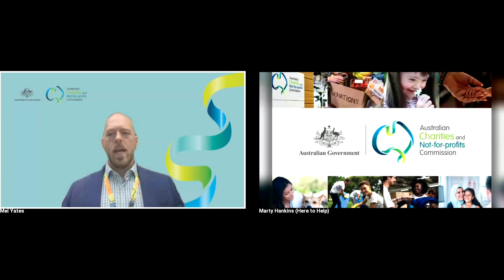The state of charity regulation: a discussion with state and territory regulators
The state of charity regulation - a discussion with state and territory regulators presented by:
Tim Liu, Acting Director, Reporting, Red Tape Reduction and Corporate Services, ACNC (chair)
Brad Wheeler, Executive Director, Consumer, Building and Occupational Services, Tasmania
Rachelle Blanch, Director, Community Industry and Trader Licensing, Australian Capital Territory
Trish Blake, Commissioner for Consumer Protection, Western Australia
Craig Turner, Executive Director, Office of Fair Trading, Queensland
Nicole Rich, Executive Director, Regulatory Services and Director, Consumer Affairs Victoria
Amanda Nobbs-Carcuro, Executive Director, Industry Capability and Licensing, Department of Industry, Tourism and Trade, Northern Territory
Warren McAllister, Acting Director, Policy & Delivery, Fair Trading, New South Wales
Martyn Campbell, Commissioner, Consumer and Business Services, South Australia